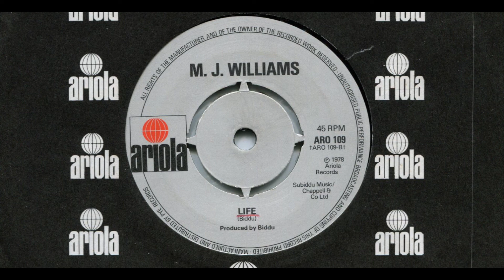M.J. WILLIAMS(MOON WILLIAMS) /LIFE / 1978 / B-SIDE / 7'' VINYL / 70'S / COVER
*M.J. WILLIAMS(MOON WILLIAMS)
*LIFE
*1978
*ARIOLA
*ARO 109
*ORIGINAL : JIMMY JAMES